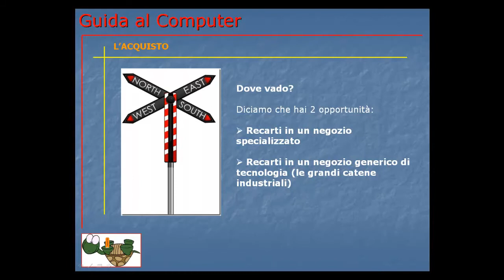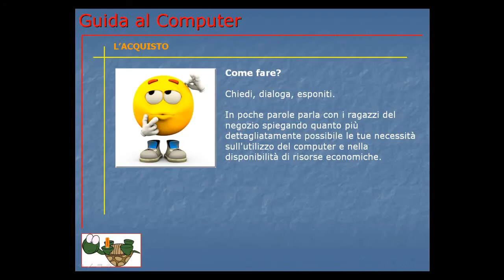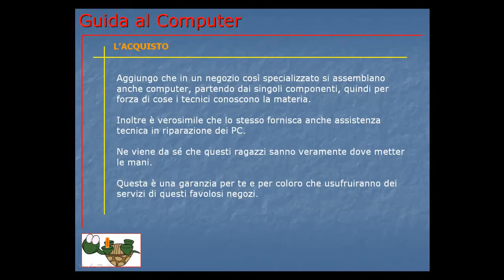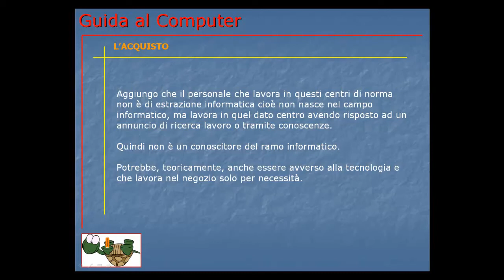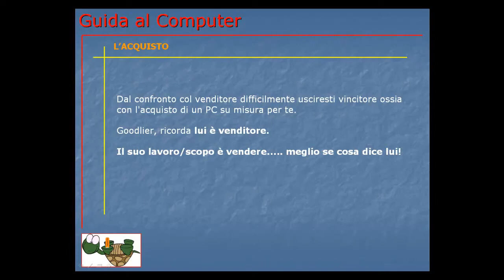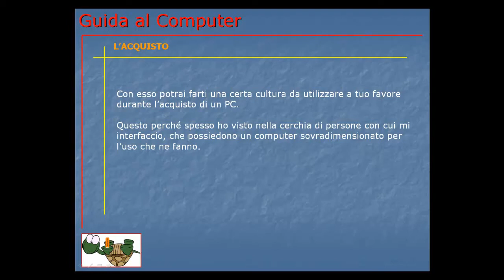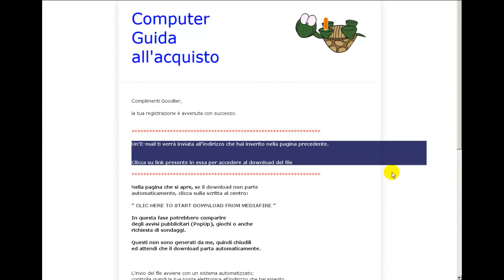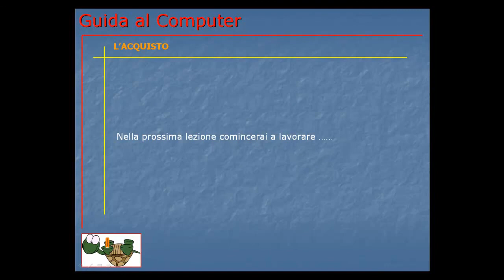Corso Informatica Base e Avanzato | Corso Computer da Base ad Avanzato | Lezione 033